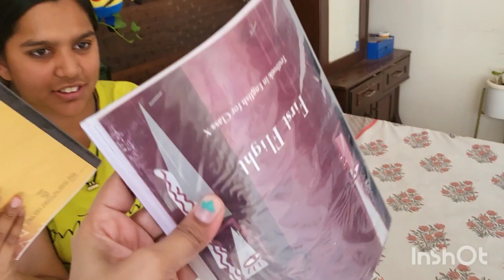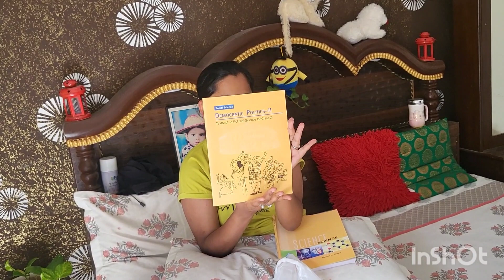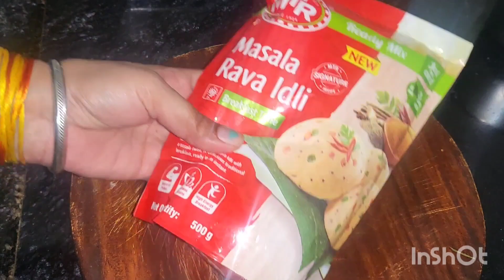Finally Laddu ka New School Session start 🧑‍🎓 Life ka First Step